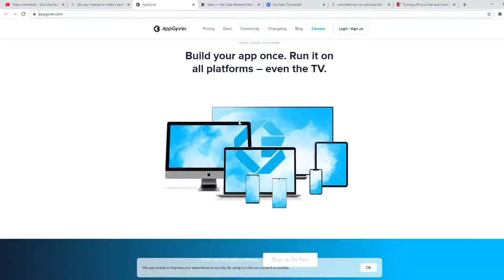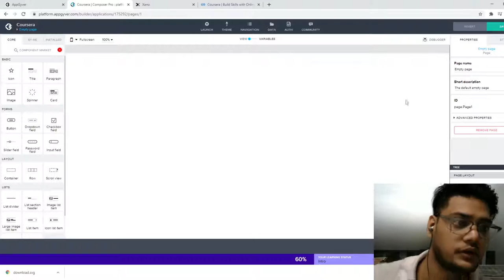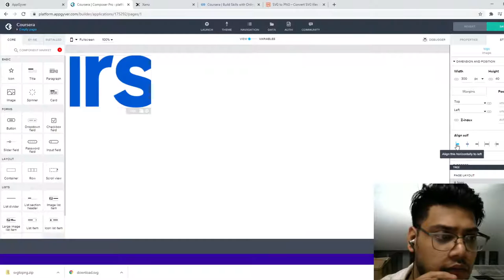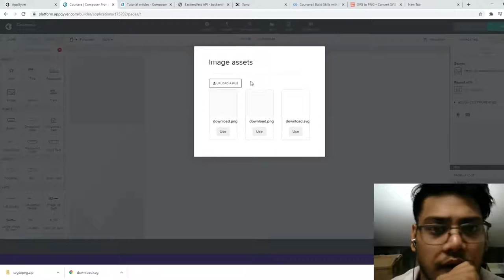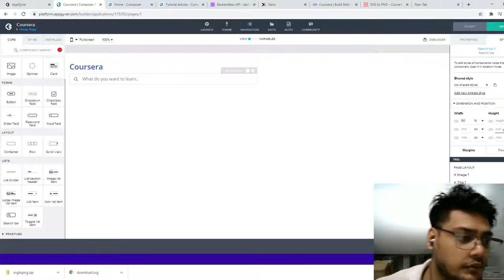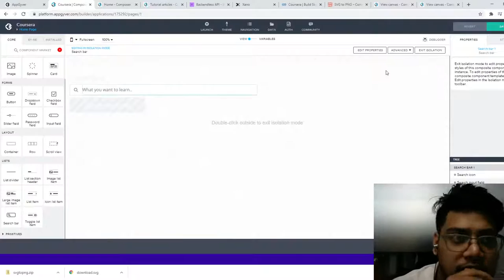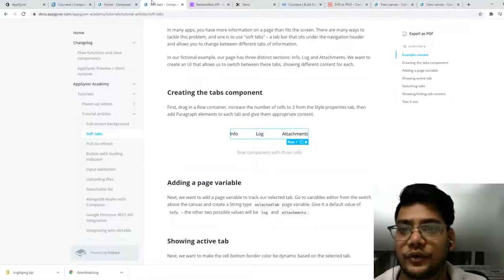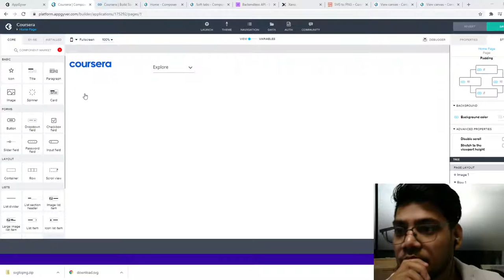No-Code Tools Learning Day 1, with with AppGyver and Xano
First day of learning No-Code.

We will try to clone Coursera.

(Affiliate link) - If you signed up using this link, you will get 10 % off on your monthly billing and I also get the 10 % of your billing - No Extra cost to you.

(I send email every Saturday)